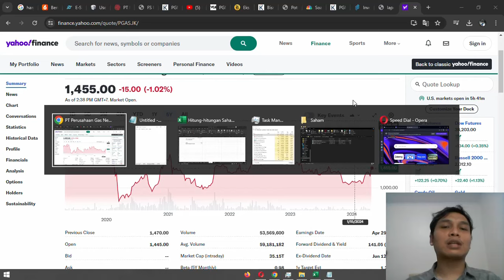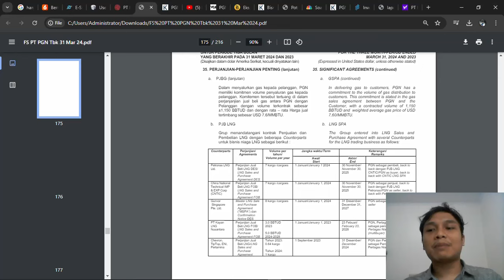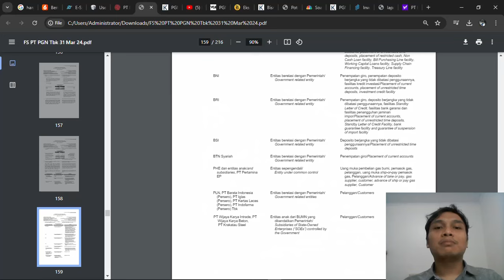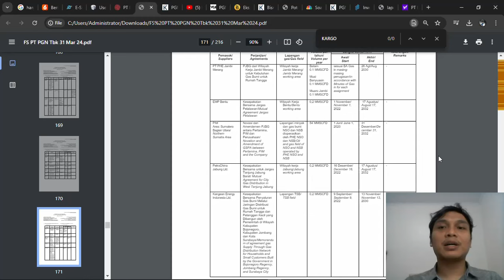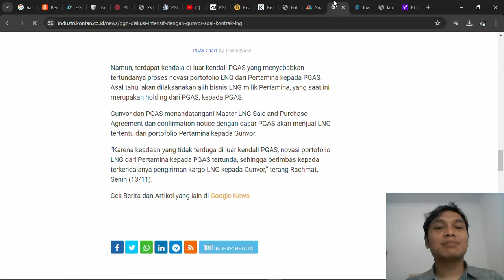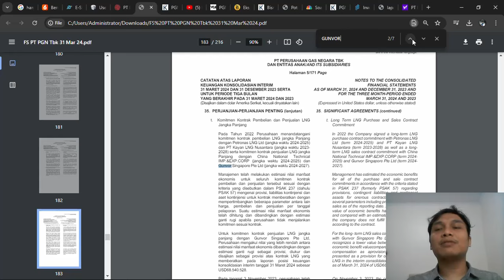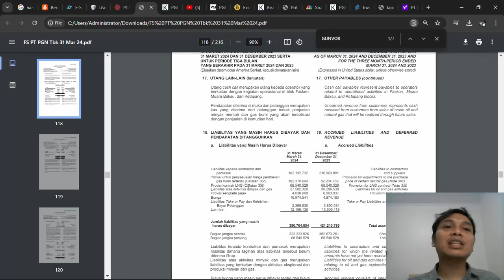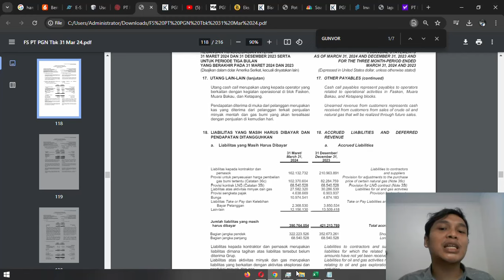PT. PERUSAHAAN GAS NEGARA TBK. (PGAS) KINERJA KUARTAL I 2024. BAGUS BANGET NAMUN HATI-HATI.....